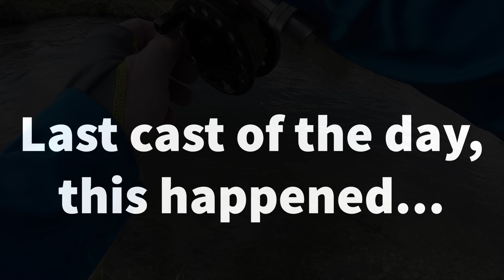Hidden Gems of Fly Fishing, something UNEXPECTED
Well above 8000 feet your chances of catching mountain stream fish over 16-18" are slim.  Sometimes, there are hidden gems in these waterways that prove to be quite unexpected. Fishing for cutthroat trout, rainbow trout and brook trout in a high mountain stream yields some BIG results. Northern Wyoming Fly Fishing at its best!